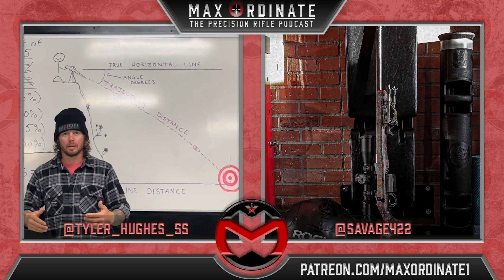s5 ep24 State of the Industry - Max Ordinate Academy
What a WEEK! Golf. Construction. Training Marines. And of course, things in the industry that should drop your jaw but ultimately not surprised. Hornady ammunition stealing Ballstic X app software design. Trainers offering training that shouldnt be. Companies posting videos that make you cringe. Its a crazy wild world we live in but Tyler and Jeph are here to help guide us through the shit. Happy Weekend!
For a more personal connection to the hosts, be sure to follow Tyler Hughes on Instagram @tyler_hughes_ss and Jeph Savaglio @savage422.

Manufacturer and designer of great clothing made for everyday wear while holding up to the rigors of the range! Howitzer is a huge supporter of LE and Military with their Blue Lion Program. You can also follow them on social media, @howitzerclothing.

Your source for the nation’s leading long range precision rifle training. Visit out “Free Training” section for a mountain of free downloads to elevate your range training.

In our products sections, don't forget to look at our targets for purchase that will guide your range sessions for more productivity. Hoodies. T-shirts. SWAG. Get your Max Ordinate fix now!

- Custom RSS feed - Exclusive content, shows, targets, training tools, training videos, and more!